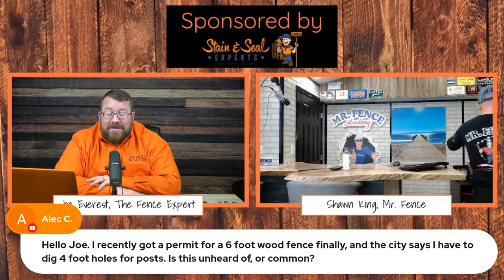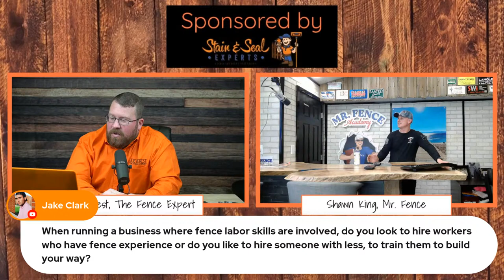Ask The Expert - Live Q&A With Mr. Fence!